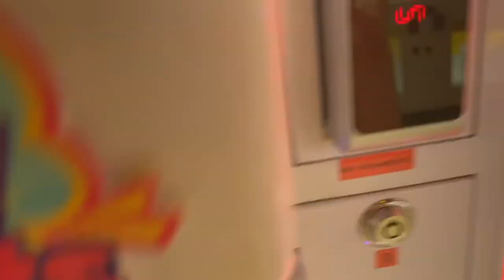Days in my life (eps2); sunsets, making guacamole, hanging out ✧︎∘︎⁎︎✴︎ 🌅🥑🎱🥣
Hiiiiii...I'm back with new vlog as I promised☺️
xoxo,
Zippy🤍

songs i used:
nana- polo & pan
seeing your name makes me happy- burbank
dreamer- honu
kitty- kid milli, dress, miyeon